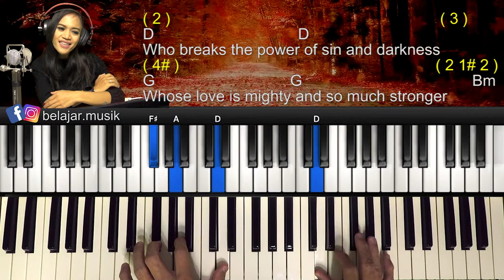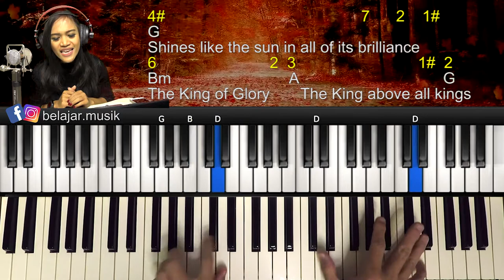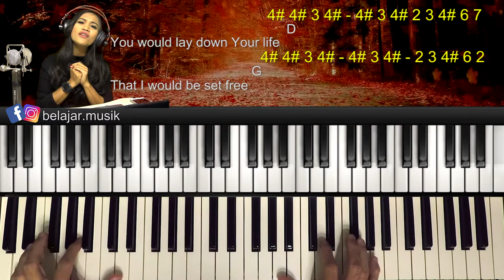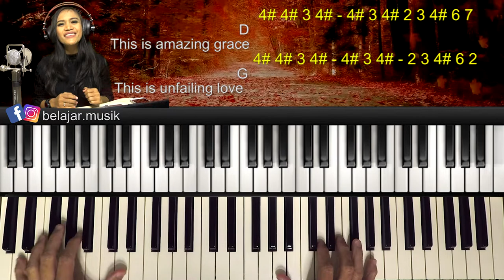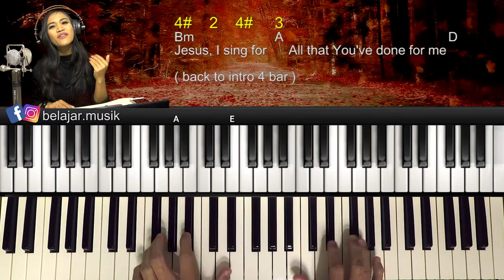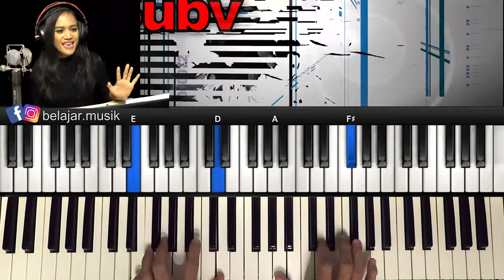This is Amazing Grace SONG COVER with SLOW TEMPO | PIANO ROHANI TUTORIAL ON D #14.3